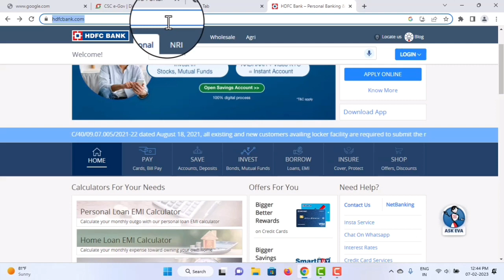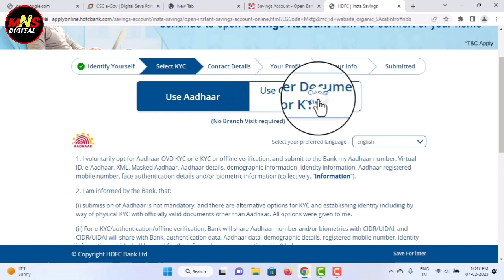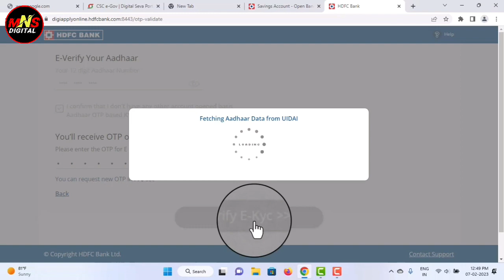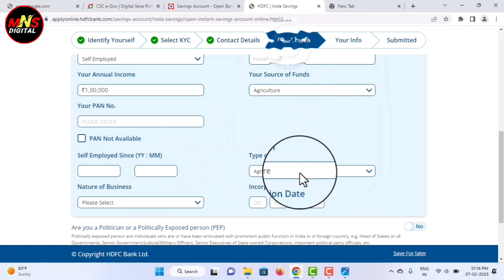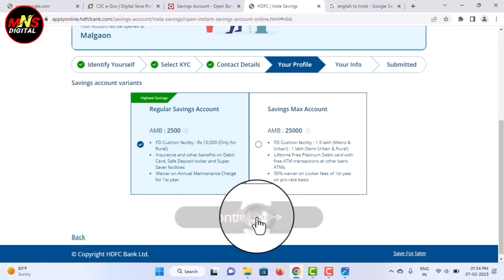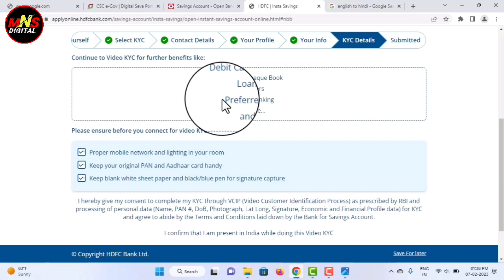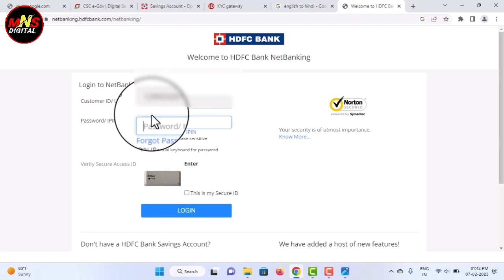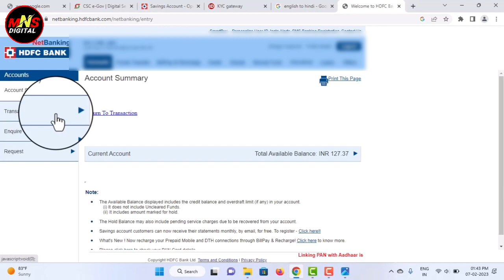Hdfc bank online Account opening 2023 | hdfc bank insta Account opening 2023